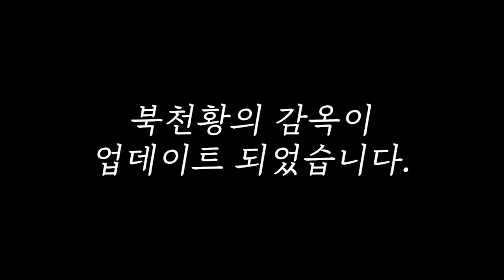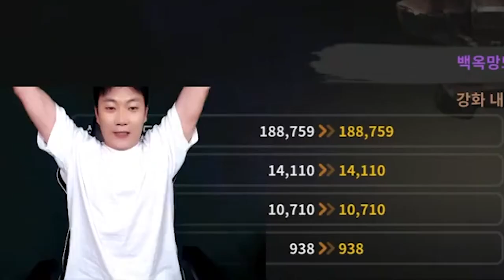#8] 북천황 집결지 처음 나왔을때...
문의 및 제보
카톡
pgpg1